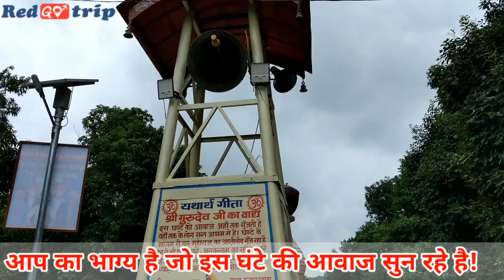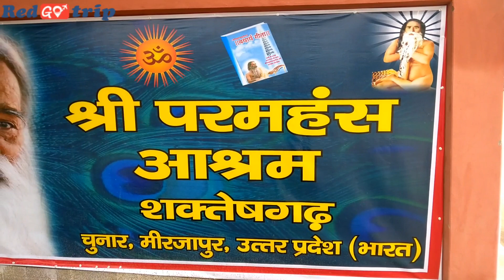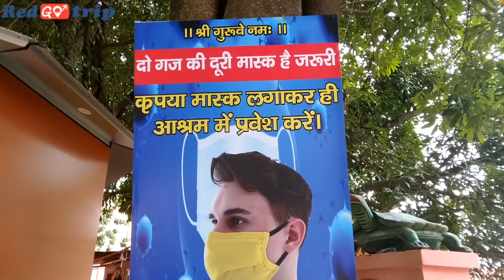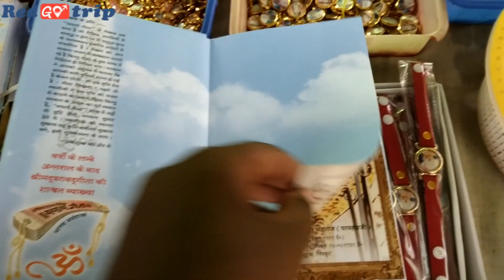दुनिया का सबसे मीठा भजन | परमहंस स्वामी श्री अड़गड़ानंद जी महाराज का भजन | Swami shree adgadanand ji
श्री परमहंस आश्रम सक्तेसगढ़ मिर्जापुर।। भ्रमण । पूज्य स्वामी 🌹🌺अड़गड़ानंद जी महाराज के आश्रम।। भ्रमण

श्री परमहंस स्वामी  अड़गड़ानंद आश्रम शक्तेषगढ़ मिर्ज़ापुर में मै आज आप लोगो को क्या है आश्रम में सब कुछ देखाउँगा। यह आश्रम काफी सुन्दर है और बहुत ही बङा है।

Book your Trip :

Book your trip in all india tourist places  or Any other information about tourist places call on Redgotrip No.  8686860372
Family trip , couple trip , tracking , Honeymoon

swami angadanand ji maharaj
swami angadanand ji maharaj bhajan
Swami adgadanand Ji Maharaj Aarti
swami angadanand ji maharaj pravachan
swami angadanand, swami angadanand ji ke bhajan
swami angadanand maharaj ka bhajan
Swami adgadanand ka bhajan
swami angadanand maharaj
pujya Swami ji ke amrit bol
swami shri adgadanand ji maharaj
ke bhajan
Shree Paramahansh Ashram Chunar (Shakteshgarh) - A Documentary Film | Swami Adgadanand Ji Maharaj
स्वामी अड़गड़ानंद महाराज को PM Modi ने किया फ़ोन
इत्यादि प्रश्नों की जानकारी के लिए "शंका समाधान"पुस्तक का वर्णन करें  उसे  पढ़ेंl
धन्यवाद आपका मित्र शिवम यादव गहिरा मिर्जापुर उत्तर प्रदेश की धरती से गुरु महाराज के चरणों में समर्पित है गुरु महाराज के भक्तों के लिए सदैव हाजिर है भूलवश जो भी मैंने गलती की उसके लिए भगवान मुझे क्षमा करें मुझे अपने चरणों में जगह दे ओम तत्सत ओम ओम
# सदगुरुदेवभजन